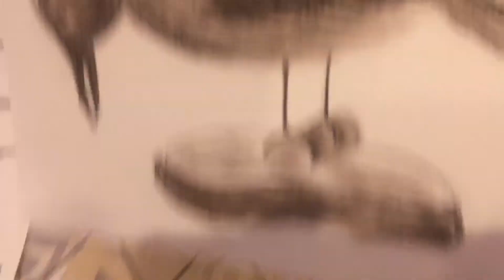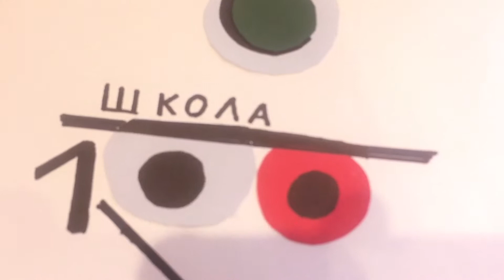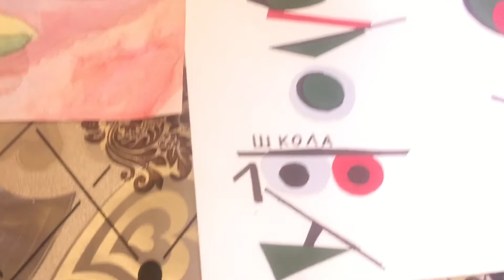ГОРДОСТЬ НАША✅ НАДЕЖДА НА БУДУЩЕЕ ✅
Сбербанк 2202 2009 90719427 Татьяна. На развитие канала
Всем желаю добра, понимания и долголетия ...